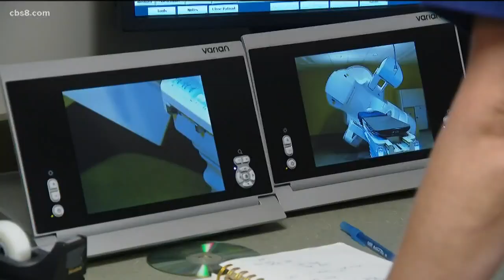Bulldog given 30 days to live thriving, giving new hope to dogs with cancer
A 9-year-old bulldog is defying the odds after a grim cancer diagnosis. It turns our major medical advances are helping pets live longer lives.